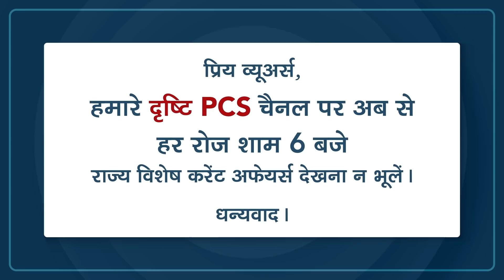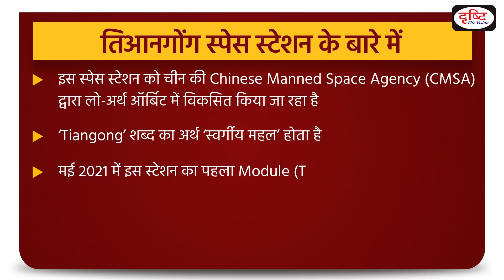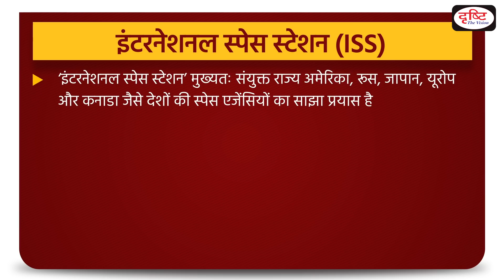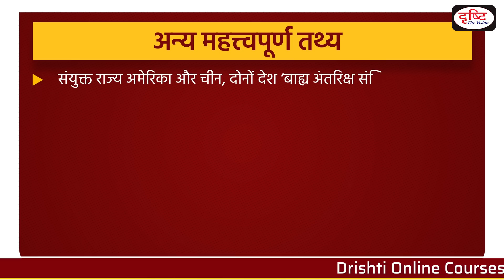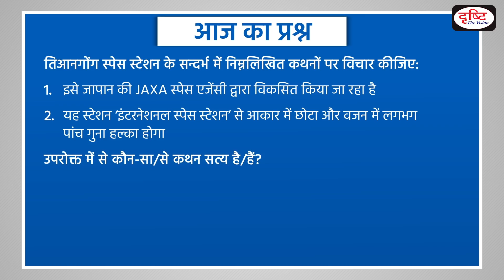‘Tiangong Space Station’ - To The Point | Drishti IAS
Recently, China said its astronauts aboard the Tiangong Space Station had to take evasive measures on two separate occasions to avoid potential collision with two of SpaceX’s ‘Starlink’ satellites. China is calling on the United States to protect a Chinese space station and its three crew members.

 This video covers the given topic, ‘Tiangong Space Station’, in the following structure:

1. Why in the news?

2. About Tiangong Space Station.

3. About Starlink project.

4. Some other important facts.

1. Videos by Dr. Vikas Divyakriti To

2. Concept Talk- By Dr. Vikas Divyakirti

6. To The Point- Special

8. UPSC PT Prelims Practice Quiz